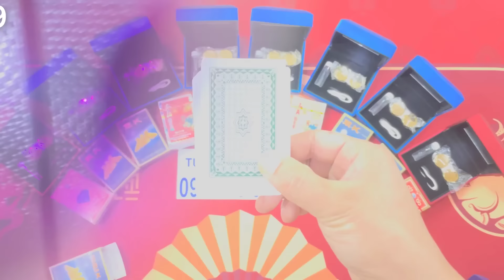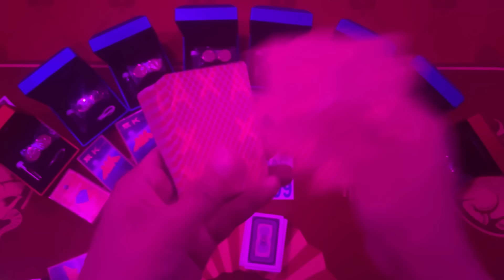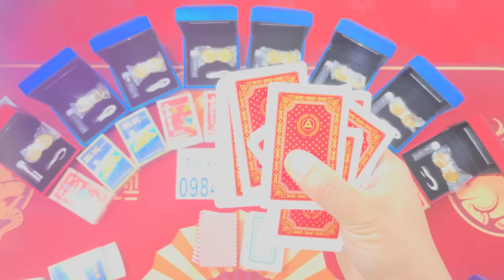kính áp tròng nhìn xuyên bài | kính mỹ 12 D mới nhất 2024 nhìn xuyên lá bài bịp